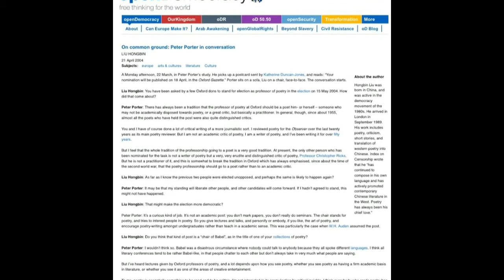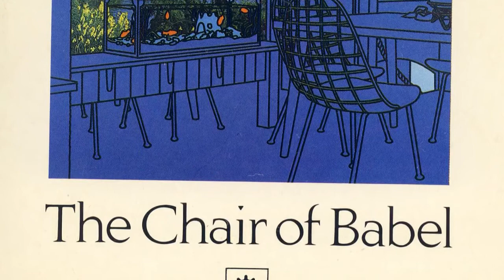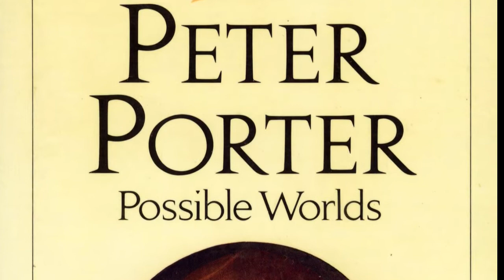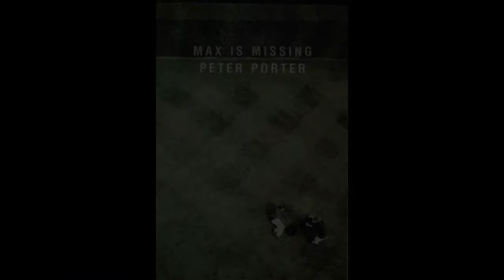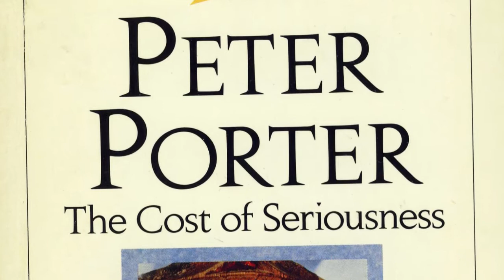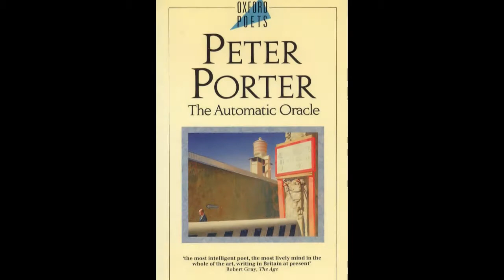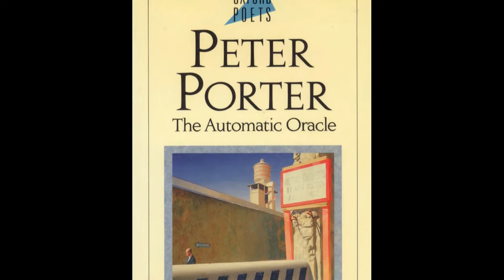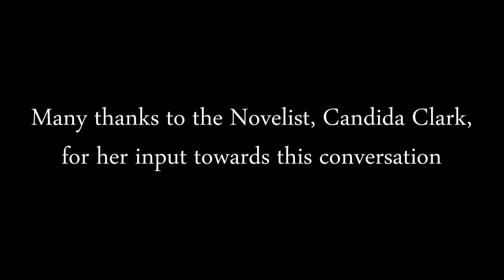Peter Porter in Conversation with Liu Hongbin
Peter Porter talks about poetry, professorship and patrimony with poet
Liu Hongbin. The transcript of this conversation was first published on the 21st of April, 2004.